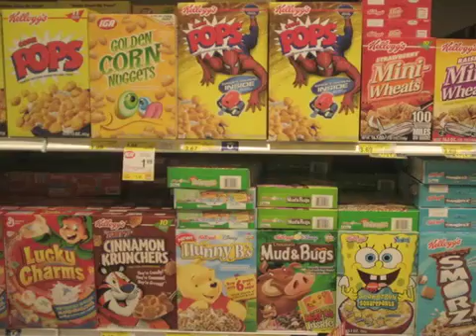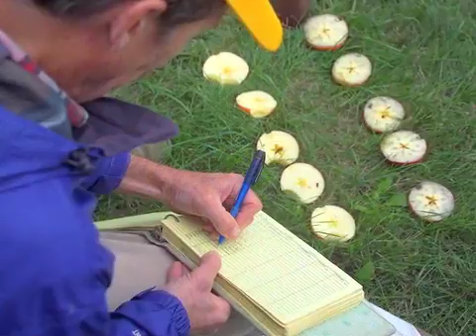Fields of Study: Apple Breeding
Have you ever eaten a Honeycrisp Apple, and wondered where it came from? Meet Jim Luby, an apple breeder at the University of Minnesota, who helped develop and release this popular apple variety. Find out what kind of exotic flavors Jim finds in his experimental apples, and what he loves about being a plant breeder. This video was entered in the Chlorofilms plant biology video contest